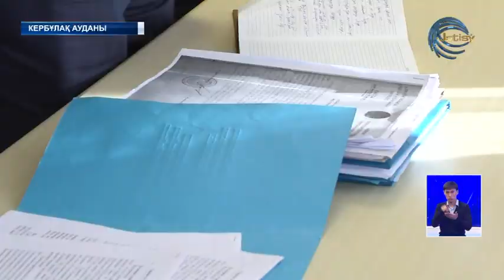Кербұлақ ауданында қордаланып қалған мәселе көп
Кербұлақ ауданында қордаланып қалған мәселе көп. Тұрғындар үшін ең өзектісі - жер мен су. Жай-жапсарын Алматы облысы әкімінің бірінші орынбасары Ләззат Тұрлашов саралады.